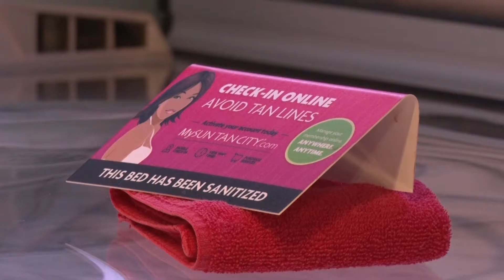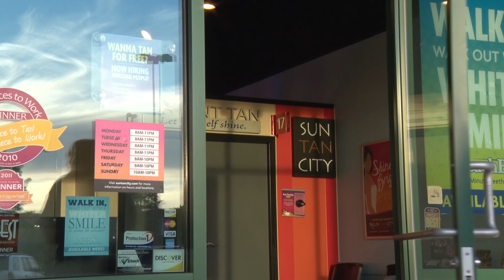JEM 411 - Schutte's Problem/Solution Story - Indoor Tanning